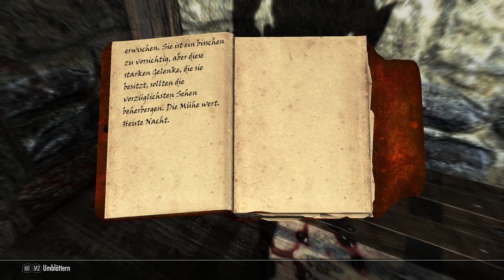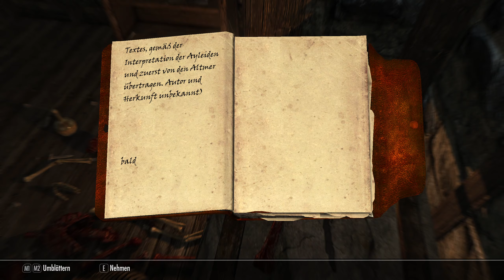Skyrim 117 - Auf den Spuren von Jack The Ripper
The Elder Scrolls V: Skyrim Anniversary Edition ist eine 2021 remasterte Version des Spiels The Elder Scrolls V: Skyrim aus dem Jahr 2011, dem fünften Teil der The Elder Scrolls-Reihe. Sie wurde am 11. November 2021 für PC, Xbox One, Xbox Series X/S, PlayStation 4 und PlayStation 5 veröffentlicht. Die Anniversary Edition enthält ein Exemplar der Special Edition, einschließlich der Erweiterungen Dawnguard, Hearthfire und Dragonborn. Die Anniversary Edition enthält außerdem 74 Mods des Creation Club, alle 48 derzeit erhältlichen und 26 neue, unveröffentlichte Mods, insgesamt also rund 500 neue Gameplay-Elemente für Skyrim

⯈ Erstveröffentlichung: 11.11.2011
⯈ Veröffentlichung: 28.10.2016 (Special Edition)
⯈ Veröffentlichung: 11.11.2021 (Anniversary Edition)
⯈ Genre: Rollenspiel
⯈ Leitender Entwickler: Todd Howard (Game Director)
⯈ Spiel-Engine: Creation-Engine, basiert auf der Gamebryo-Engine
⯈ Spielmodus: Einzelspieler
⯈ Steuerung: Gamepad, Computertastatur, Maus
⯈ Kopierschutz: Steamworks
⯈ Plattform: Xbox One, PlayStation®4, PC
⚠ Altersfreigabe: USK 16 PEGI 18 ⚠

►SOCIAL MEDIA◄